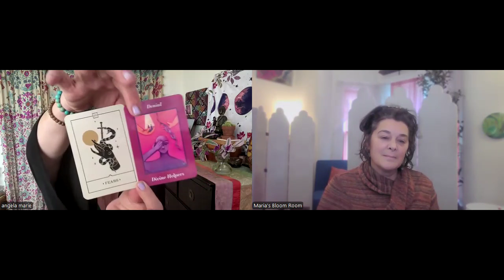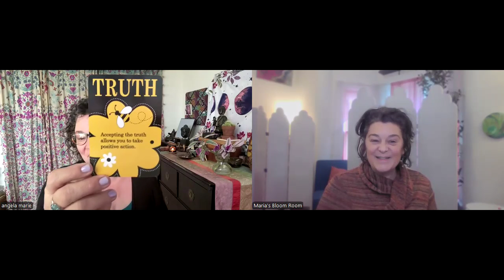Soul Growth Challenge • Autumn Season 2024 • Soul Guidance Reading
Dear Dreamers,

Here's a simple spread, taking you on a journey from fear and denial to truth and better overall stability. During this fall season, commit to transforming your fear response.

Take notice of those moments when worries or fears arise within you. Instead of feeling weighed down by them or denying them altogether, try a little experiment with your inner Self.

Ask yourself: What is the truth here? Stand in this energy for a while.

Sometimes we let the emotion of fear take over, clouding our minds or keeping us from a solution. Instead of imagining the worst that could occur, try imagining the BEST outcome. Do you feel a shift in your energy?

COMING SOON! October Soul Guidance Happy Hour!

Join in on this FREE event held the first Wednesday of each month. Click below for more details!